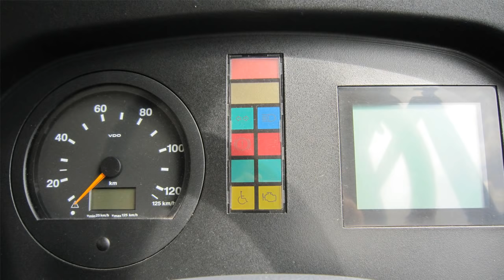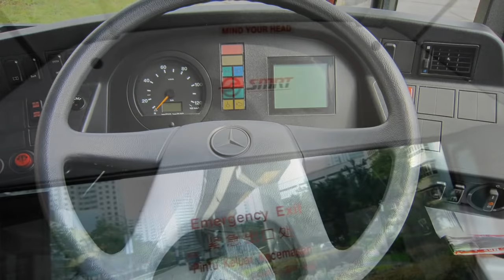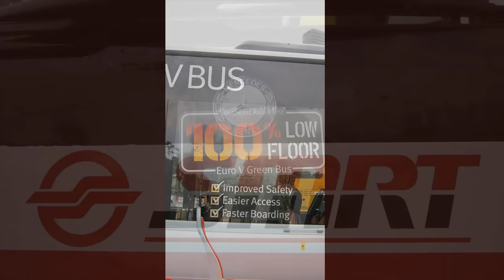SHOWCASE: [SMRT] Mercedes-Benz O530 Citaro Joyride-Tour | SMB136C (Singapore Buses)